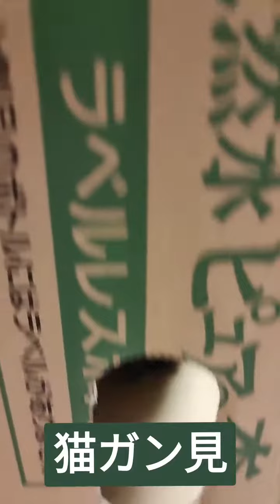【猫のフレイア】ガン見される【ネコ】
猫のフレイア動画です。
猫ってダンボール箱好きですよね。